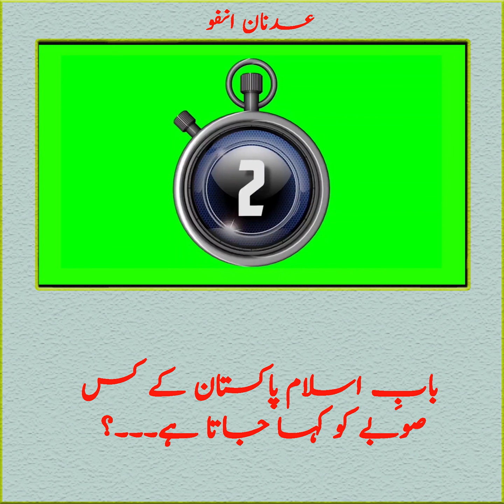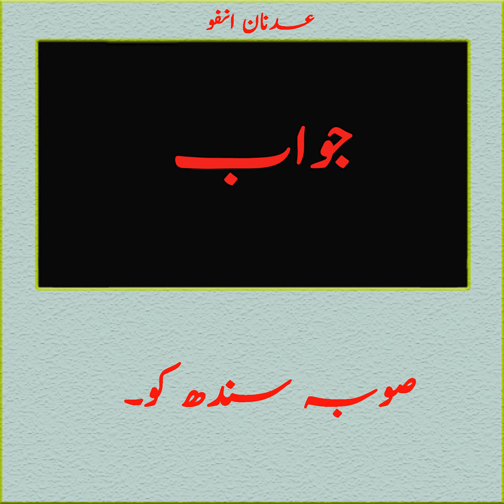Interesting Fact And Information Episode #98 | Short Informative Video